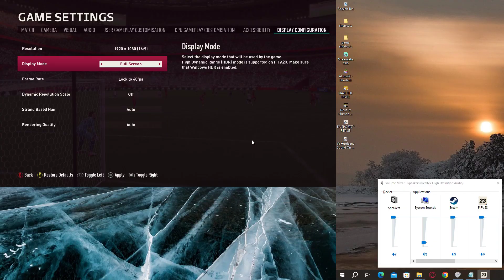Fifa 23 - England v Iran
Running, the World Cup again
Difficulty Level was Amateur (i found out later)
Future matches will be on: Professional